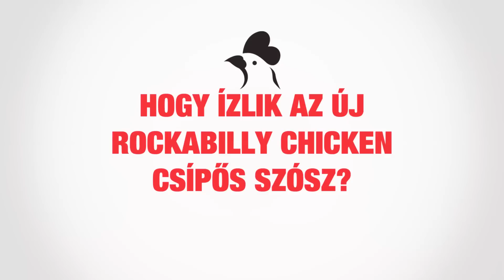Rockabilly Chicken - A Nagy Csípős Teszt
Vendégeink a Rockabilly Chicken tüzes falatait kóstolták és véleményezték.